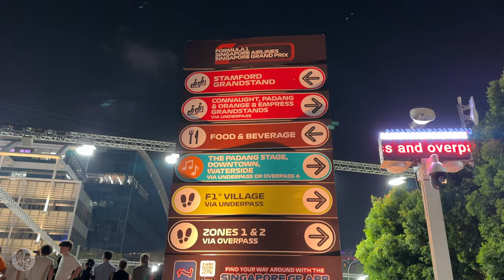F1 Singapore Grand Prix 2023 - Premier Walkabout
Join me for a Premier Walkabout on the 2nd night of the Formula 1 Singapore Grand Prix 2023.  Premier Walkabout allows ticket holder to visit all zones 1-4 in the Marina Bay Street Circuit. Viewing platforms are placed at several locations for walkabout holders to have a better view of the race tracks. Grandstand viewers are rooted to one spot but the Walkabout viewers can walk around and explore more places. However, some trackside areas are blocked and not accessible.

Please leave a comment to let me know what you like to see and how I can improve for future walkabouts.

Note:
The Float@Marina Bay is being redeveloped as a permanent venue known as NS Square (National Service Square) and is not accessible. The race track is realigned to bypass The Float, shortening the circuit by 10 seconds. The race is therefore increased by 1 lap to 62 laps this year. The track route will revert to enter and exit the NS Square in 2027.

Date of races: 16 September 2023
Location Marina Bay Street Circuit
Ticket prices: Extremely expensive (see below)

Camera: iPhone 14 ProMax with DJI Osmo 6 Gimbal
Date of filming: 16 September 2023
Editing: Final Cut Pro X